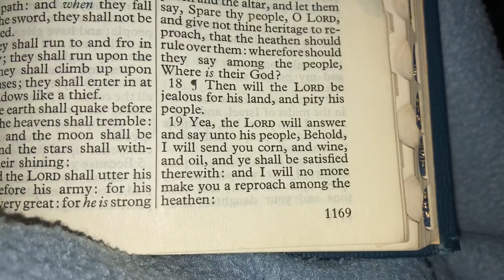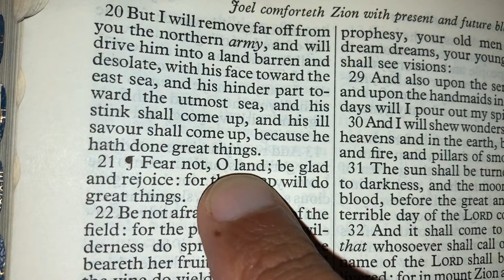Thus Says the Lord: “Where is your god?” | Joel 2:19-21a (see below)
“Where is your god?”

The Lord is jealous for his land, and pities his people.

19 Yea, the Lord will answer and say unto his people, Behold, I will send you corn, and wine, and oil, and ye shall be satisfied therewith: and I will no more make you a reproach among the heathen:

20 But I will remove far off from you the northern army, and will drive him into a land barren and desolate, with his face toward the east sea, and his hinder part toward the utmost sea, and his stink shall come up, and his ill savour shall come up, because he hath done great things.

21 Fear not, O land;